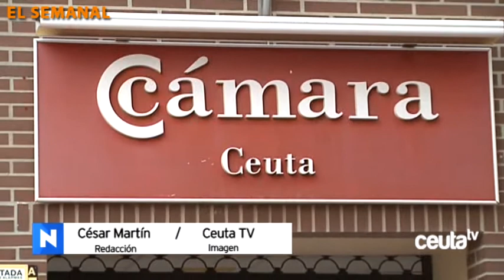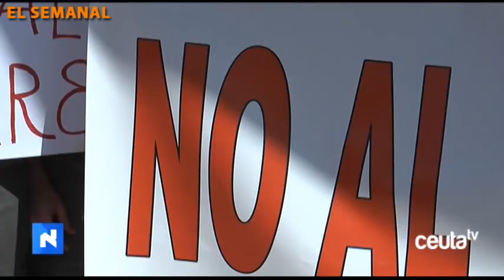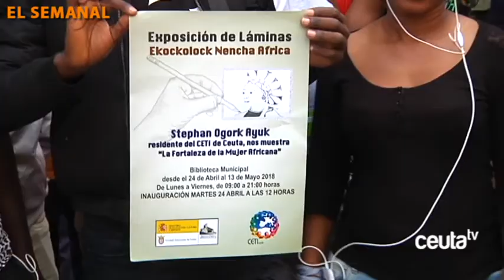El Semanal de Ceuta Televisión - 29 de abril de 2018